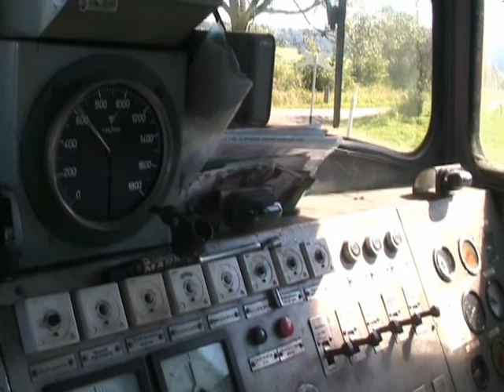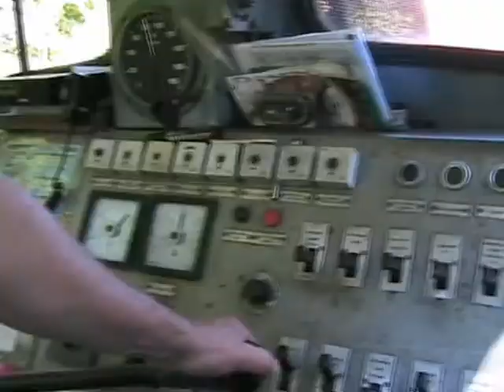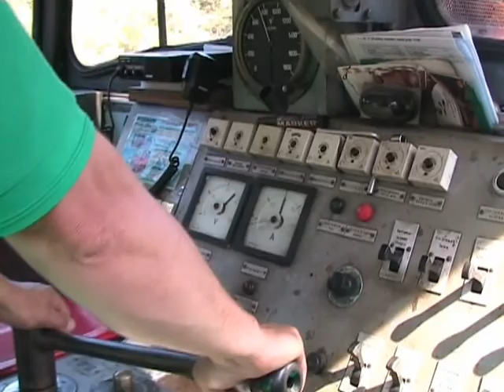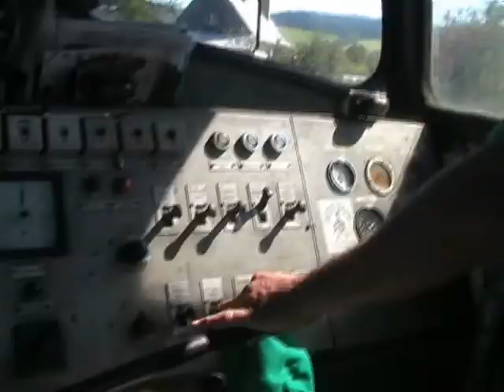Reportaz video I: Majdan-Smolnik.mpg